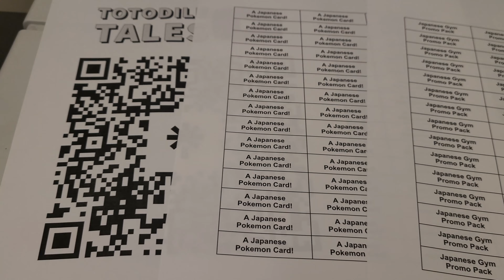SHHHHH IT'S A SECRET POKEMON VIDEO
POKEDELICS
Travis Dubois
PokeBaller Mike
Rune [Casey]
cobra heart
DusaToxisk
The Poke Duo
Tyler
Spencer Doucet
ᐳᑭᓯᒐᔾ

Bpockets.com